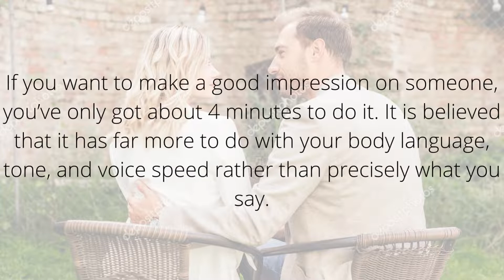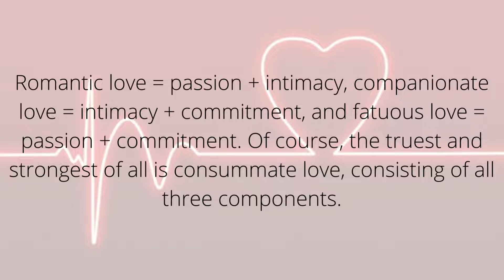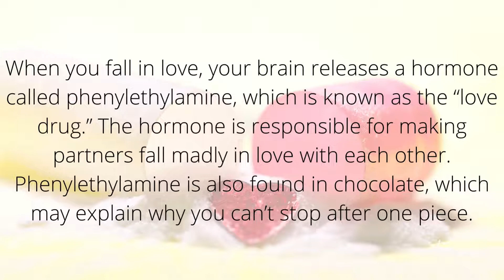Valentine's Day Special - Psycologiacal Facts About Love - The Love Formula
Psycologiacal Facts About Love

Ref:
Surprising Scientific Facts about Love